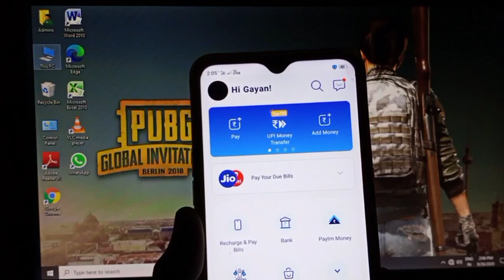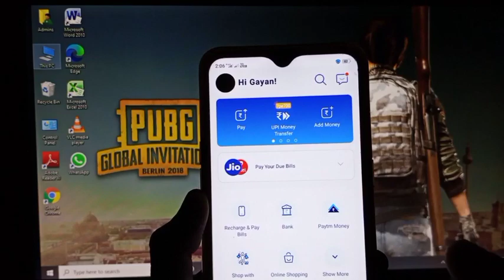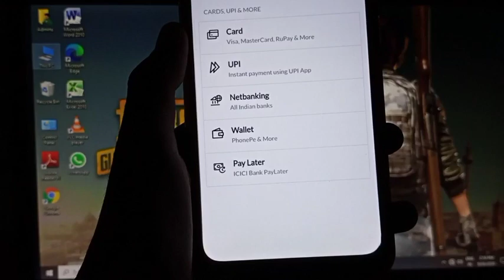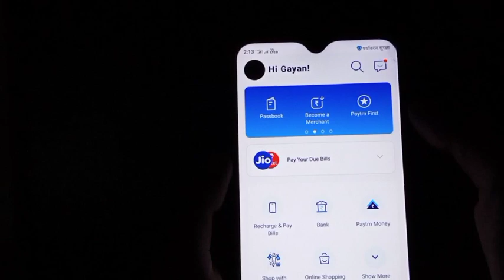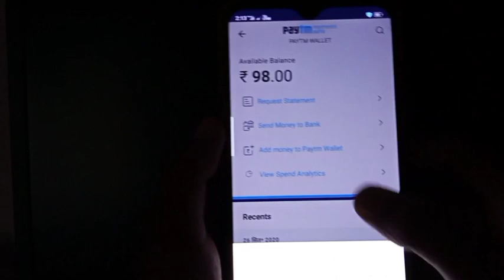Paytm New Offer Today || Paytm New Promo Code Today || Paytm Cashback Offer Today